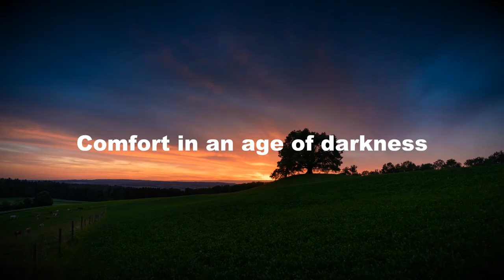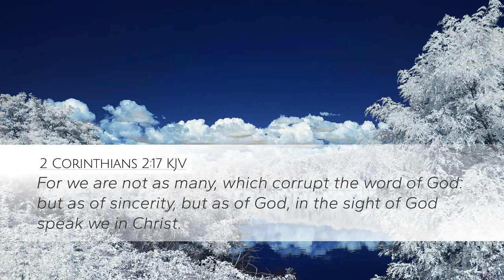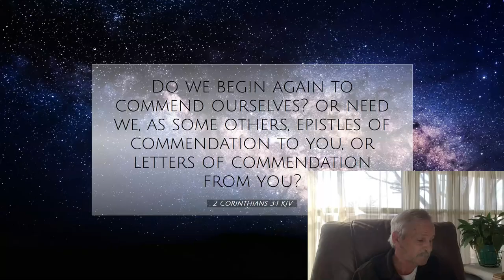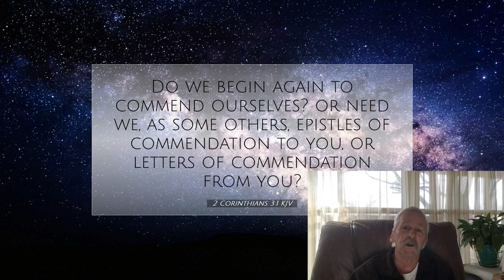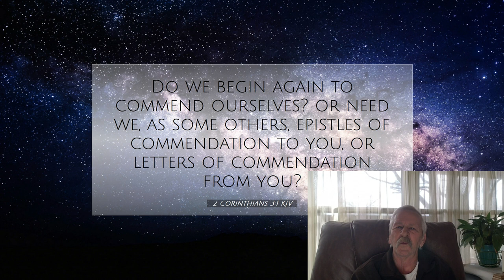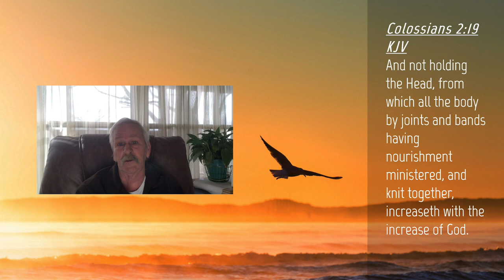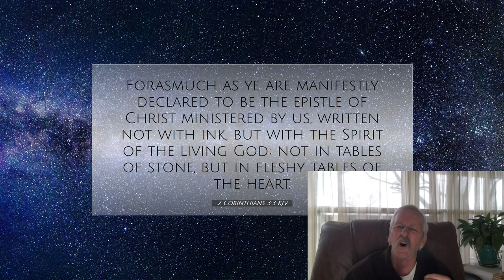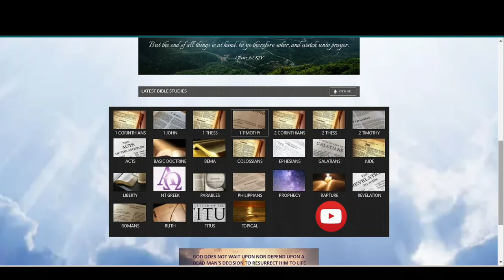2 Corinthians 3:1-3 - Part 10